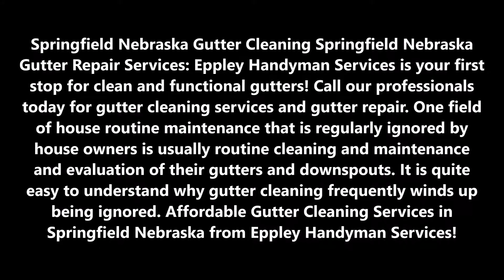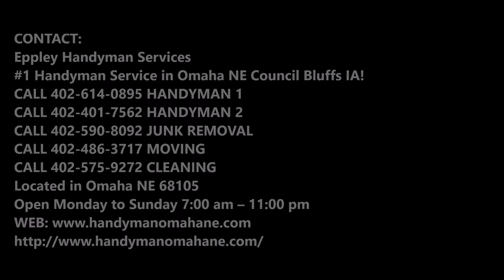Gutter Cleaning Services and Gutter Repair near me Springfield Nebraska | Eppley Handyman Services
Springfield Nebraska Gutter Cleaning Springfield Nebraska Gutter Repair Services: Eppley Handyman Services is your first stop for clean and functional gutters! Call our professionals today for gutter cleaning services and gutter repair. One field of house routine maintenance that is regularly ignored by house owners is usually routine cleaning and maintenance and evaluation of their gutters and downspouts. It is quite easy to understand why gutter cleaning frequently winds up being ignored. Affordable Gutter Cleaning Services in Springfield Nebraska from Eppley Handyman Services!

GUTTER CLEANING GUTTER REPAIR SPRINGFIELD NEBRASKA

Springfield Nebraska Gutter Cleaning Service

Get the best rain gutter cleaning in Springfield Nebraska. No one gets your gutters cleaned like Eppley Handyman Services. We’re here to save you time, money and trouble when it pertains to rain gutter cleaning.

Gutter cleaning in Springfield Nebraska is rather a chore for property owners. Eppley Handyman Services is here to save you the time and trouble of cleaning your blocked rain gutters and downspouts yourself.

Gutter cleaning is not just a task it can be hazardous and blocked rain gutters are more than unattractive– they can result in substantial water damage to your property. That’s why Springfield Nebraska property owners rely on Eppley Handyman Services to remove those clogs and particles and keep their gutters working properly year-round. We have actually stayed in business since 2001 and we provide quick and reasonably-priced gutter and downspout cleansing for properties with a 100% total satisfaction guarantee and a 30-day No Clog Written Service Warranty.

I was very pleased with the service that I received cleaning my gutter. I feel that the price was very acceptable. I’m going to continue using you guys for my gutter cleaning. T. Taylor Read More Customer Reviews

Gutter Cleaning Services Springfield Nebraska: When picking the best rain gutter cleaner there are several factors you should consider. When you take these aspects into account it ought to be clear that we are far and away the very best choice for your rain gutter cleaning requirements. To begin with, we are a highly knowledgeable company that uses a team of technicians.

Our crew is instructed on the best ways to work carefully, ways to work without harming your home or business, and ways to do the job at the highest level possible. Rain gutter cleaning may not be the most glamorous task worldwide, but it’s a job we take seriously.

Part of our dedication to quality also consists of taking our time inspecting your rain gutters and downspouts while we are clearing them. Once more, this is a service that requires a qualified professional that has been appropriately trained and has the practical experience to understand what to look for.

SERVICES:
• Handyman Services
• Painting
• Drywall Repair
• Doors and Windows Repair Replacement
• House Renovation
• Bathroom Remodeling
• Kitchen Remodeling
• Sink Installation
• Cabinet Installation
• Concrete / Masonry
• Junk Removal